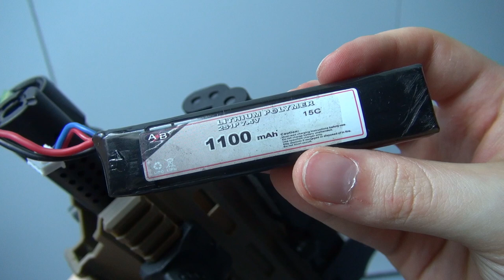(Airsoft) APS Urban Assault Rifle AEG - KhanSeb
I bought the gun second hand, but you can buy the same (for example) on eHobbyasia for 194 USD

It has been said that this gun is an original invention and is not a replica of a real gun. Some people have said it has been inspired by the MSBS Radon, a Polish rifle. I don't know if that's true, but it does look a bit like it.

Yet that's still a very interesting gun. Compared to other bull pup it comes with great improvements. The mag release button is just on the top of the trigger guard, which is very practical. The gun also has 4 QD mount sling (2 on each side). Probably the only bull pup you can very easily use with a 1 point sling.

Note that the gun comes with no sights whatsoever.

Also, note that all magazines are not compatible. I'm not sure to understand what's the logic behind it. My Magpul PTS Pmag midcap magazine do not fit for example.

Sorry, no chrony test, my chrony has some issues lately. It's 400 fps according to eHobbyAsia (more informations on the eHobbyAsia video

J'ai acheté la réplique d'occasion, mais vous pouvez acheter la même sur eHobbyAsia (par exemple) pour 194 USD

Il a été dit que cette "réplique" n'est pas la réplique d'une véritable arme à feu. Cependant, certains ont dit qu'elle avait largement été inspirée par le MSBS Radon, un fusil polonais. Je ne sais pas si c'est vrai, mais il ressemble effectivement un peu. Plus d'info là

Cela reste néanmoins une réplique très intéressante. Comparée à d'autres bull pup, elle a une ergonomie améliorée. Le bouton d'éjection du chargeur, au dessus du pontet, est très pratique. Les attaches sangles QD sont également bien pensé et permettent facilement d'utiliser la réplique avec une sangle 1 point, chose pas courante pour les fusil bull pup.

Notez que la réplique vient sans organe de visée du tout.

Aussi, notez que tous les chargeurs ne sont pas compatibles. Je ne suis pas sûr de comprendre la logique derrière. Mon chargeur Pmag PTS n'est pas compatible par exemple.

Désolé, pas de test chrony, mon chrony a des problèmes dernièrement. Il tire à 400 fps d'après eHobbyAsia (plus d'info